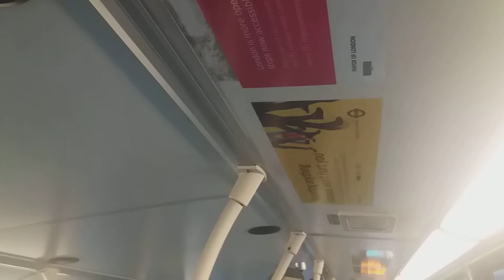Arriva London North T267 LJ61LGO on route 340 part 1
Journey from Marsh Lane to Stanmore Church